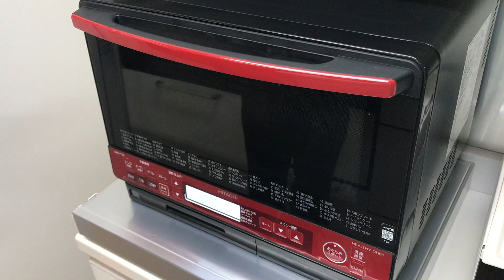【ちろぴのカップケーキ】キャラチョコあじさいケーキ【ママに作ってもらった】簡単作り方 chocolate art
ちろぴののキャラチョコをのせた、紫陽花カップケーキをママに作ってもらいました。簡単にですがカップケーキの作り方と材料を載せましたので、良かった作ってみて下さい。

材料
ホットケーキミックス　　200g
砂糖　　　　　　　　　　30g
卵　　　　　　　　　　　2個
牛乳　　　　　　　　　　100cc
オリーブオイル　　　　　大さじ2
ホイップ　　　　　　　　200ml
砂糖（ホイップ用）　　　15g（お好みで）
食用色素　　　　　　　　少量
キャラチョコ　　　　　　６個

〜カップケーキ作り方〜
１、卵を割り入れときほぐし、オリーブオイル・砂糖・牛乳を入れてよく混ぜ合わせます。
２、ホットケーキミックスを入れさっくりと混ぜます。
３、180度に予熱したのオーブンで18分焼きます。

ちろぴのキャラチョコプレート、ケーキなど他にも色々作ってます。